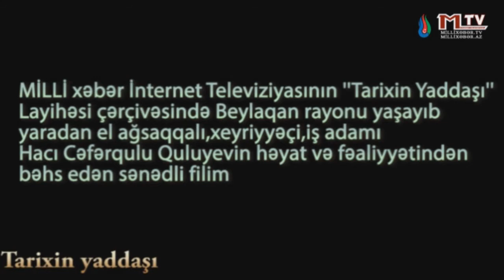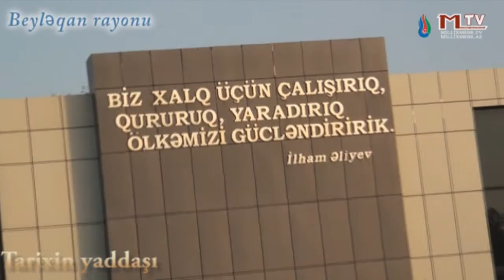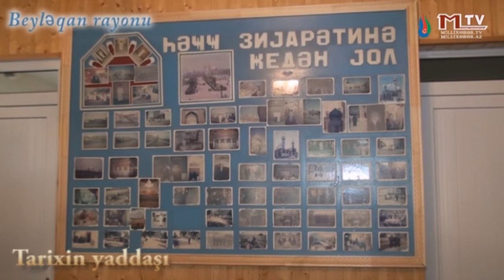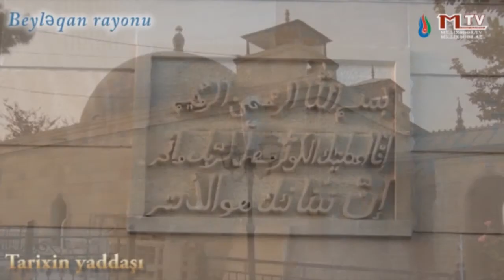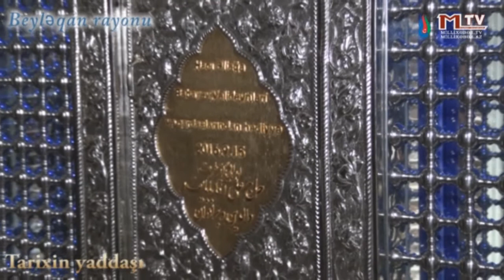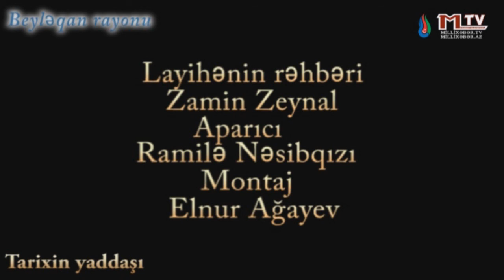Hacı Cəfərqulu Quliyevdən bəhs edən sənədli filim - Millixəbər.Tv-də